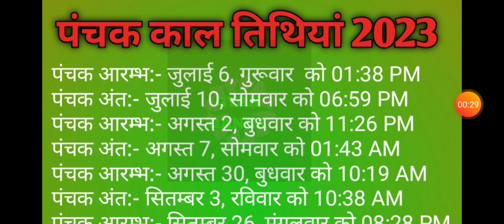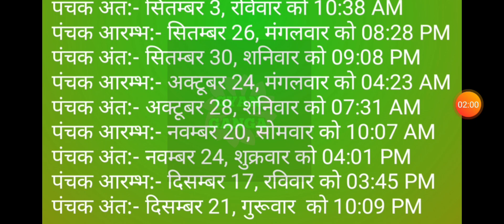Panchak 2023|Panchak kab she kab tak hai|Panchak 2023 list|Panchak kaal 2023|पंचक|पंचक काल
panchak kaal
panchak kaal 2023
panchak me kya nahi karna chahiye
panchak and death
panchak 2023
panchak kaal 2023
panchak में क्या नहीं करना चाहिए
panchak and death
पंचक कब है 2023
पंचक कब से लग रहा है
पंचक कब से लग रही
पंचक कब से चालू है
पंचक में क्या नहीं करे
पंचक में क्या करे
पंचक कब से लगेगा
पंचक में क्या न करें
पंचक दोष निवारण
पंचक दोष क्या होता है
पंचक कब है
पंचक क्या है